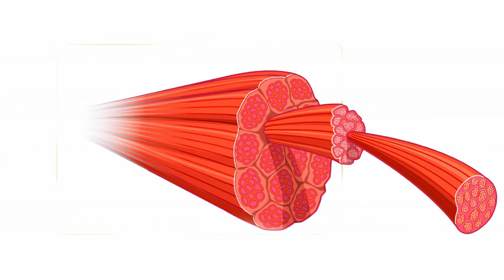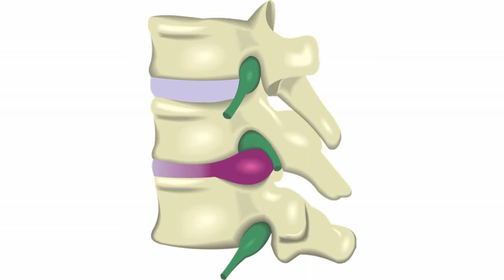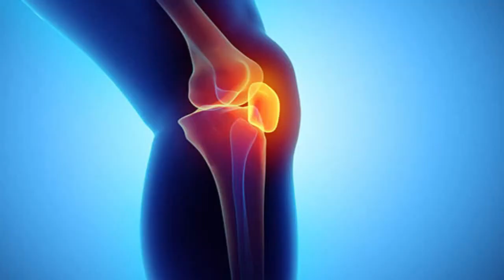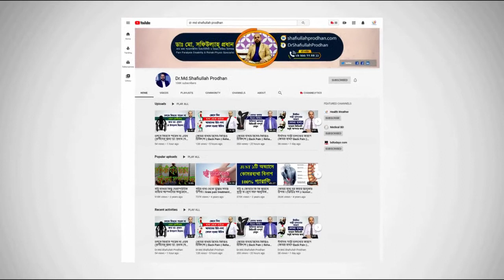ভারী কাজ করলে কোমর ব্যথা করে? তাহলে ভিডিওটি আপনার জন্য || Back Pain || Komor bethar chikitsha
ভারী কাজ করলে কোমর ব্যথা করে? তাহলে ভিডিওটি আপনার জন্য || Back Pain Treatment || Komor bethar chikitsha